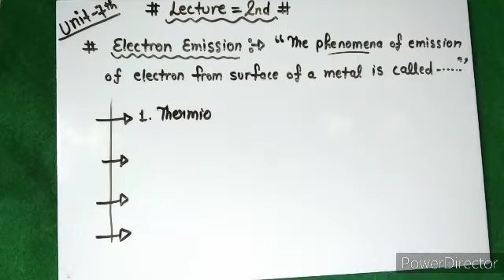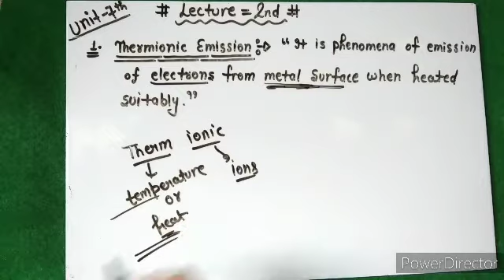Electron emission; class12th physics